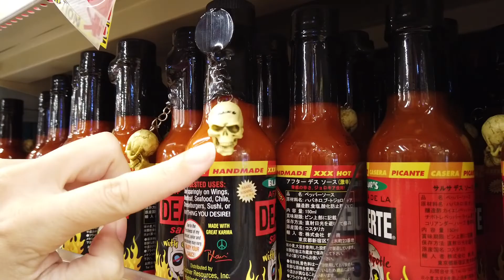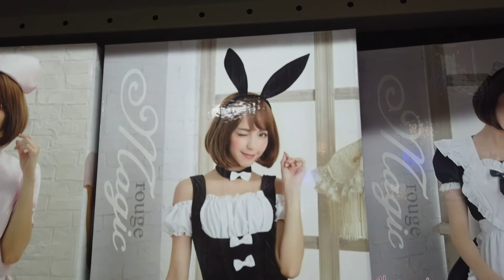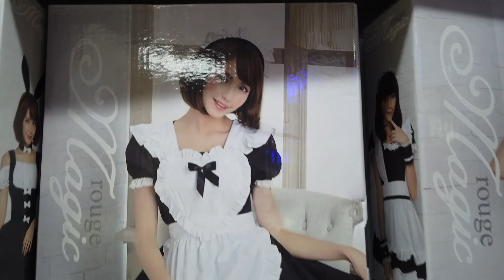Visitando un SUPERMERCADO en Tokio JAPON 😱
¡Te mostramos el supermercados DON QUIJOTE, el más loco de Japón y en donde encontrarás absolutamente de todo!